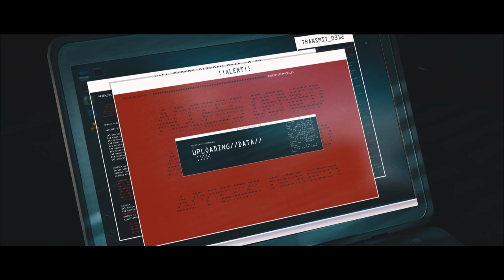hitman 3 gameplay part 4 - no commentary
her is hitman 3 gameplay part 4 no commentary

i hope you enjoy my hitman 3 gameplay